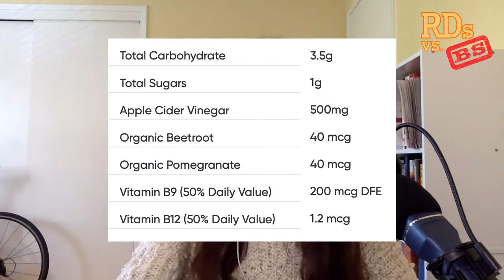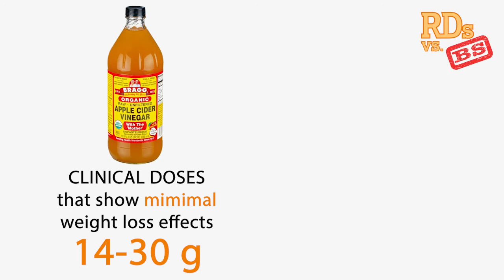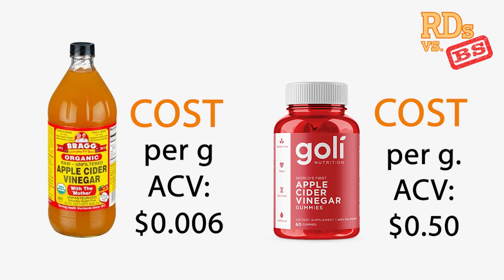RDs vs. BS: Dietitians Review Apple Cider Vinegar Gummies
All citations to research cited can be found on our blog!

Listen to the podcast: RDs vs. BS